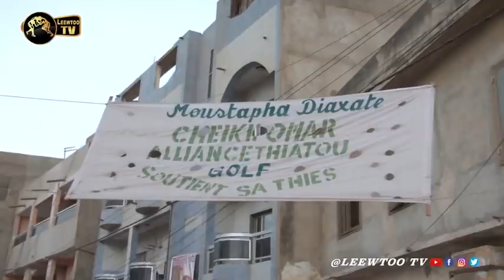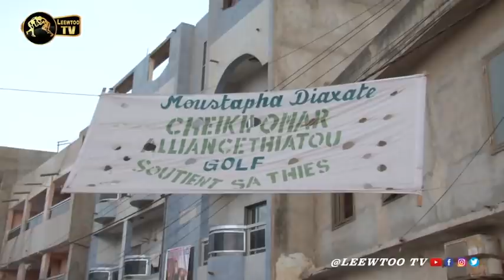Chez Moussa Ndoye et Sa Thiès à quelques heures de leur combat